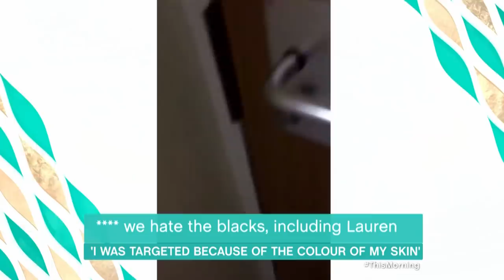I Was Targeted Because of the Colour of My Skin | This Morning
Nottingham Trent University student Rufaro Chisango shared a video online of people chanting "We hate the blacks" outside her door as she hid in her room. As the only black student living on her halls floor, Rufaro believes she was targeted. She shares her story.